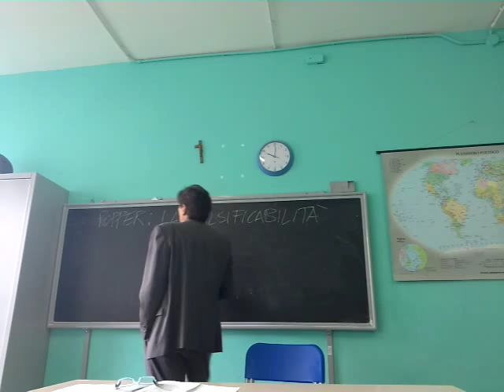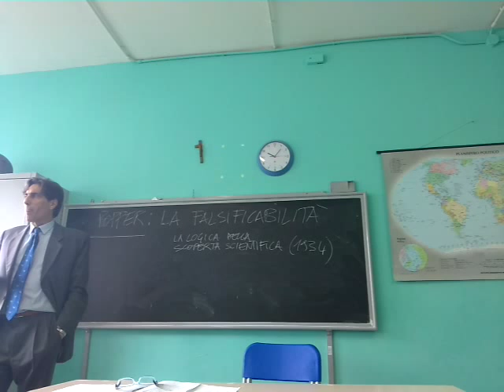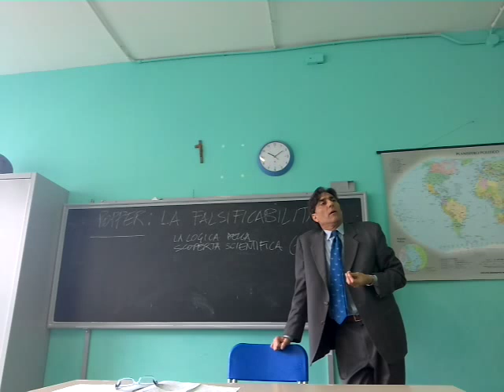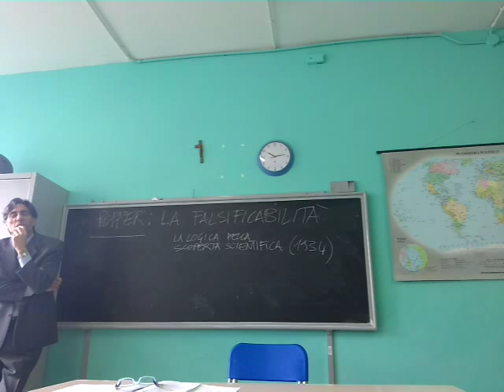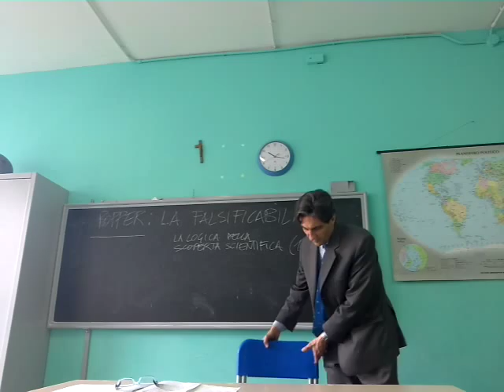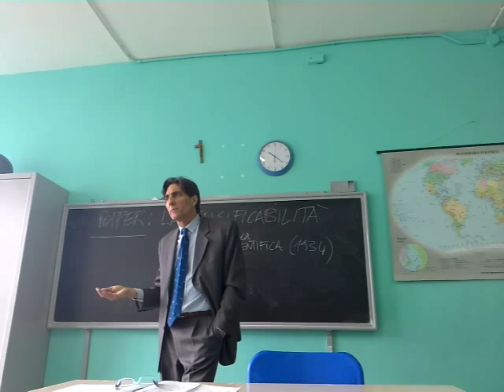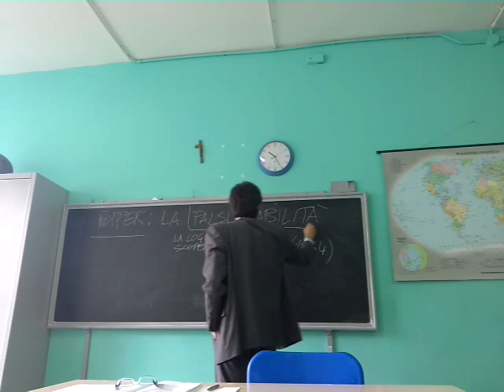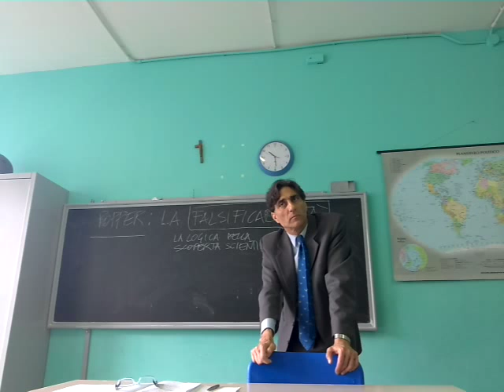Popper : la falsificabilità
Dalla tappa 2 di Popper